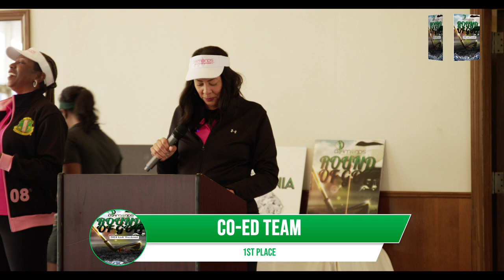Friday Full Clips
DOTG Friday